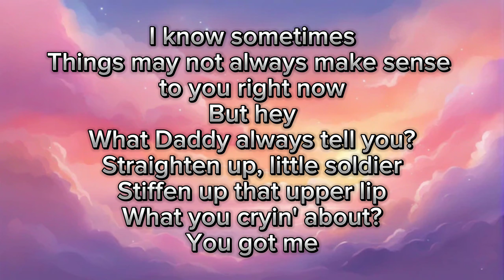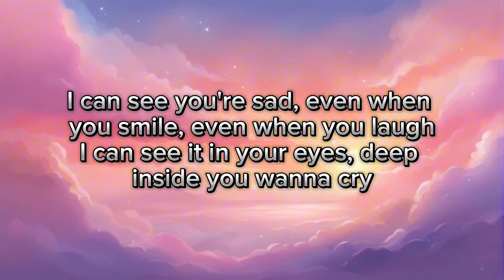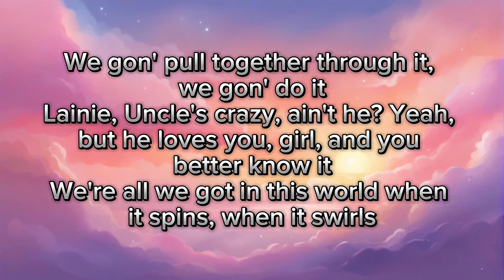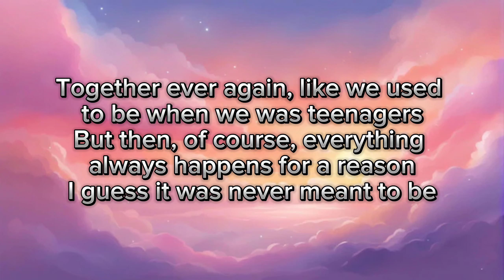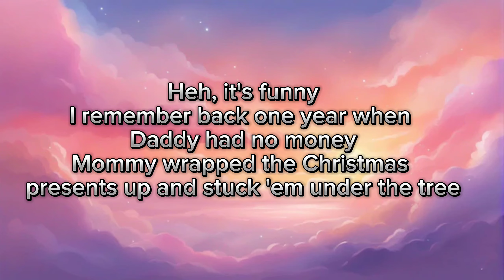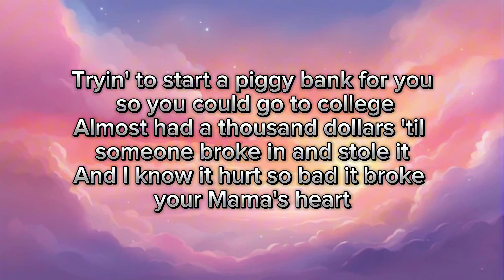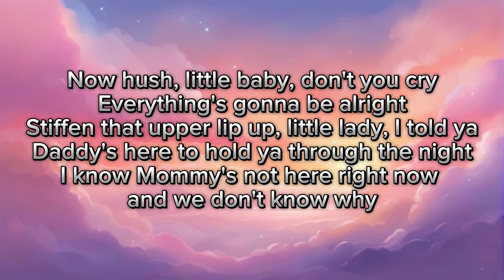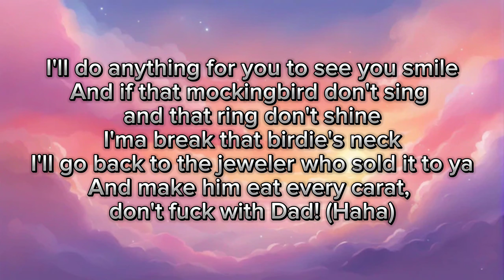Mocking Bird - Eminem|| lyrics video